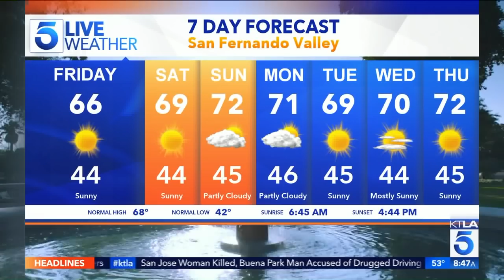Home Improvement's Patricia Richardson on New Christmas Movie “A Christmas in Tennessee”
Don't miss “A Christmas in Tennessee” this Sunday, December 9th at 8 on Lifetime. This segment aired on the KTLA 5 Morning News, Friday, December 7, 2018.